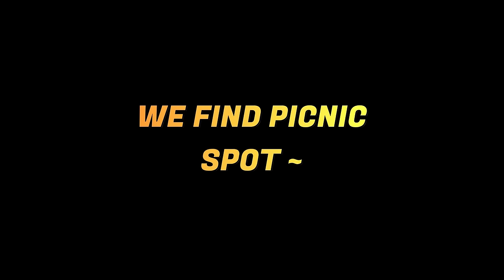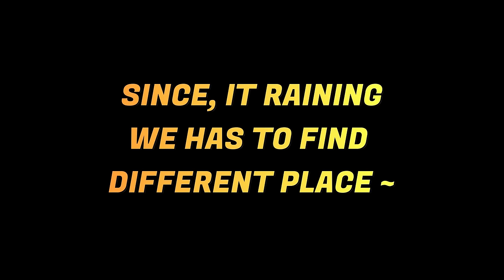Gadis Jepun 1st Time Merasai Suasana Bazar Ramadan Putrajaya | First Time Experiences#128 (ENG SUB)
Salam semua 👋, pertama sekali ingin mengucapkan Salam Ramadhan Al-Mubarak semoga kita sentiasa dalam bimbingan Allah SWT agar kita mampu melakukan kebaikan dalam bulan yang penuh mulia ini. Dalam video saya tak pernah kalau tak pergi Bazar Ramadhan bukan ? hampir setiap tahun memang sya akan pergi ke bazar tapi dengan berlainan Japanese guests. Saya bawa mereka untuk kenalkan budaya yg ada di negara kita ni. Alhamdullillah kebanyakkan semua guest japanese yg join dlm video sya majoriti suka dengan suasana bazar sebab trdapat bnyk variasi makanan & minuman.

Episod kali ini, kita bawakan kawan lama saya iaitu Kirara chan dan juga kawan baru iaitu Rin chan. Mereka first time melihat suasana Bazaar Ramadhan dan cuma agak penat sikit pusing sekeliling bazar sebab terlalu ramai orang. Bazar ramadhan Putrajaya memang tak sah kalau orang tak ramai  😅. Kawan2 jepun juga dapat mencuba makanan yg mereka tak pernah try seperti Onde-Onde, Otak-Otak, Murtabak & etc. Seperti biasa nak tahu lebih lanjut episod kali ini, kenalah tonton sampai penghujungnya 😘

►GEAR
- Camera Gear I use for Youtube : Sony ZV-1 📷 ( Good for indoor vlogging normally )
- Vlogging Outdoor : Go Pro HERO 10 📹 ( Cause it light & easy to carry anywhere )